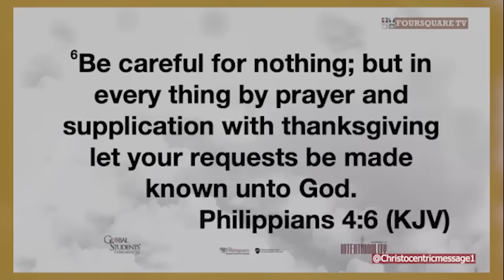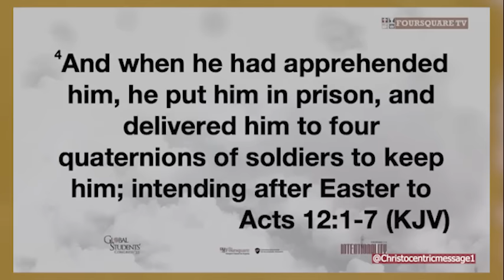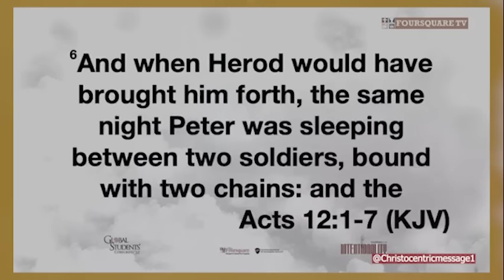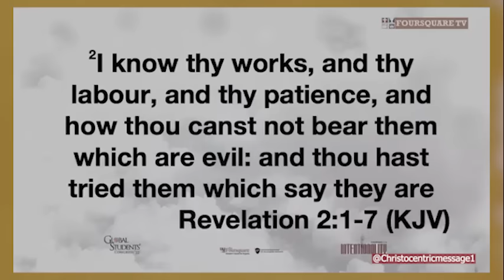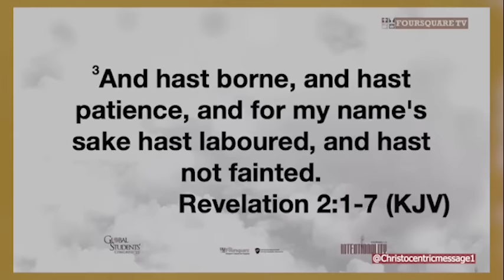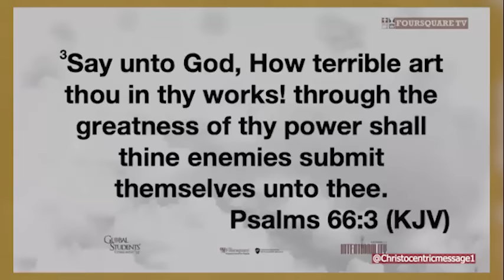SIGNS THAT GOD IS ABOUT TO RESTORE YOUR WASTED YEARS - APOSTLE JOSHUA SELMAN